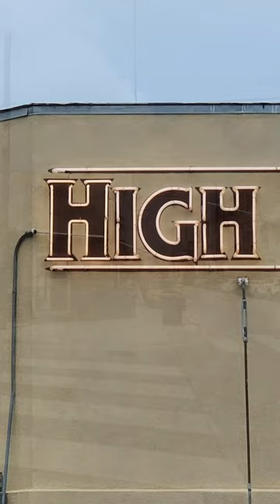New Orleans Southern Food: High Hat Café Lunch Specials with Mahi-Mahi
Join me on a New Orleans food tour as we enjoy a New Orleans lunch visit to High Hat Cafe, where both the tourists and locals eat, which is a nice Southern food restaurant. High Hat Cafe is located in the Freret Street neighborhood and has become known as a restaurant that serves upgraded Southern food along with some New Orleans food classics.  I do a New Orleans restaurant review of my lunch adventures and will be trying one of the lunch specials today with the Mahi-Mahi with roasted zucchini, green pea puree with goat cheese and honey sauce vierge.

1. Tujaque's Cookbook

2.  The Picayune's Creole Cookbook

3.  Who's Your Mama, Are You Catholic, and Can You Make A Roux? (Book 1): A Cajun / Creole

4.  River Road Recipes: The Textbook of Louisiana Cuisine

5.  LA Bouche Creole

6.  Uglesich's Restaurant Cookbook

7.  Tony Chachere's Original Creole Seasoning, 17 Ounce

8.  TABASCO Family Reserve Pepper Sauce, 5 Ounce